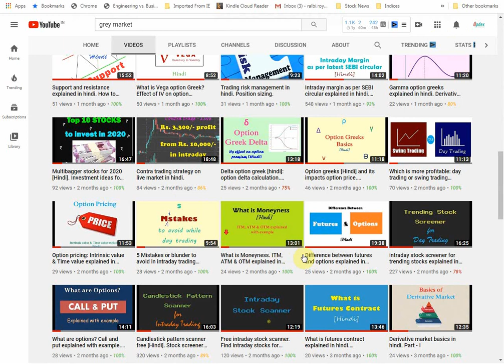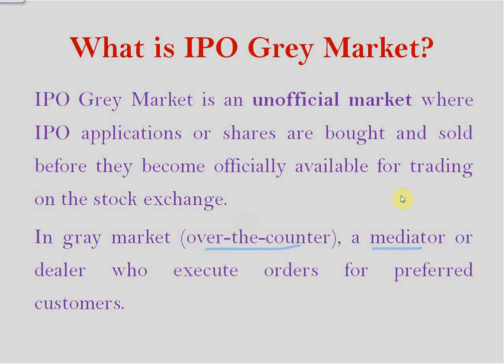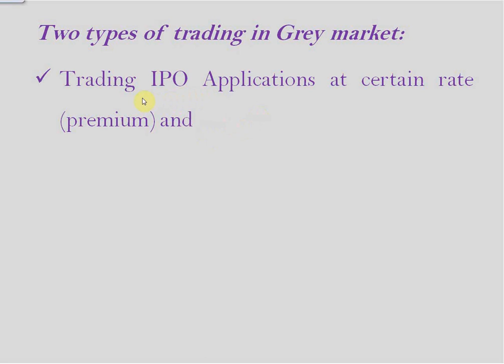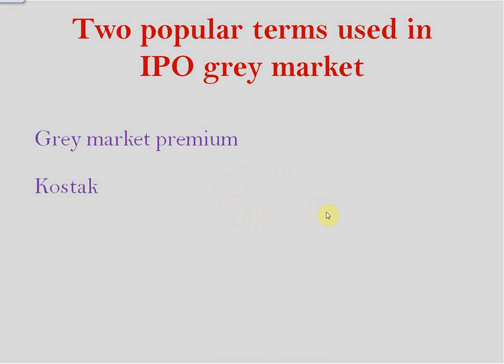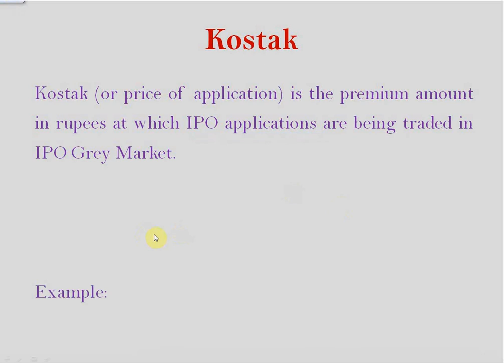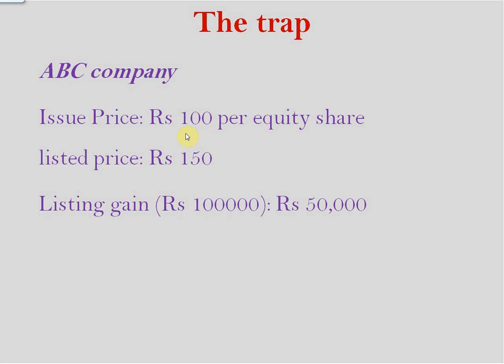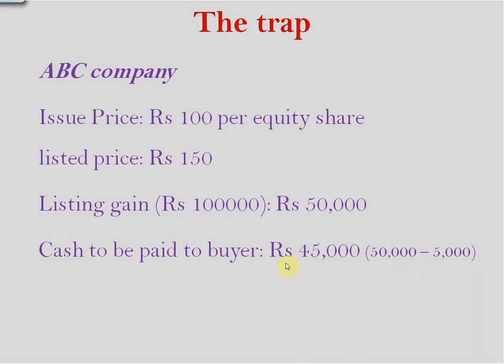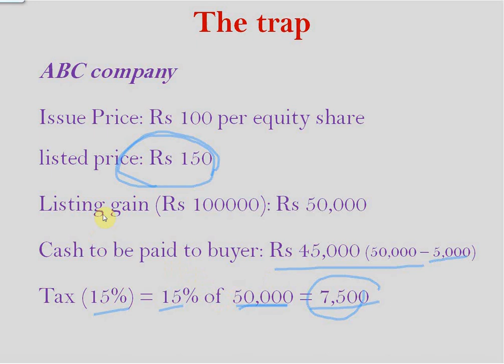What is grey market, grey market premium and kostak [HINDI]?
Books & Courses by Rajiv LB Roy

Grey market or gray market becomes very popular before listing of any popular ipo. Grey market is an unofficial market or illigal market where ipo shares or ipo application are traded before it get listed on the stock exchange. Two most popular terms used in grey market: grey market premium (GMP) and kostak. Here we are going to discuss what is grey market, what is grey market premium and what is kostak?

For free trading tips follow our facebook page [Updex]